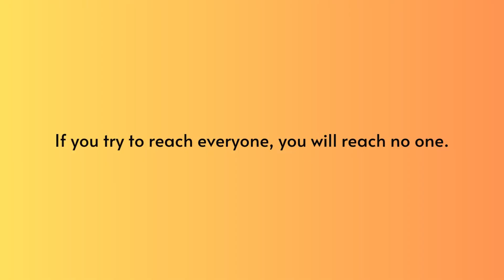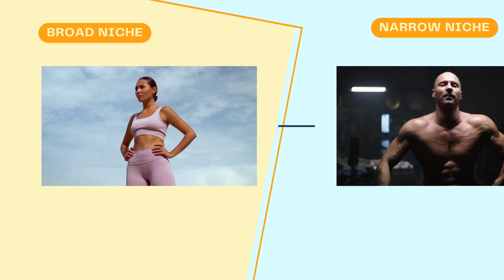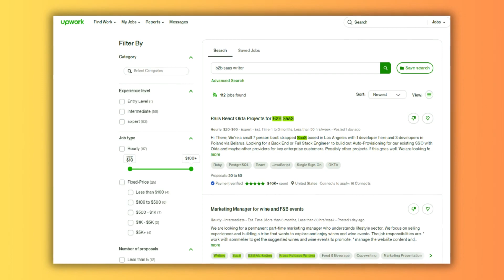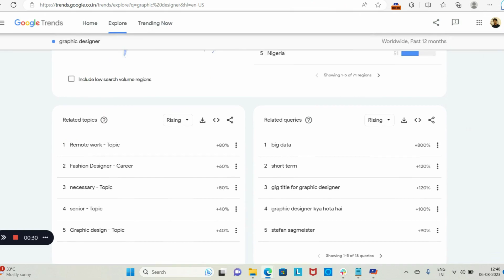How to Find Your Ideal Freelance Niche | Freelancing Tips for Beginners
🎉 Hey friend, future freelance superstars! Ready to embark on a journey of self-discovery and specialization? 🚀 Welcome to our exciting new video: "How to Choose Your Ideal Freelance Niche  🎨💼

If you've ever found yourself wondering, "What in the world should I specialize in as a freelancer?" – don't worry, you're not alone! 🤔💭 Get ready for a fun-filled adventure as we guide you through the exhilarating process of picking that perfect freelance niche. 🌟🔍

🔥 In this video, we're not just throwing darts at a board and hoping for the best. Nope! We've got a killer strategy that involves passion, skills, market demand, and a dash of inspiration from the pros! 🎯🧠

🔮 Imagine waking up every day, excited to dive into projects that light your creative fire. Picture yourself confidently telling clients, "I'm the go-to expert for this!" Well, that's what finding your freelance niche is all about! 💥✨

Get ready to:

🎨 Unearth your hidden passions and hobbies – think we're joking? Grab that notebook, and let's brainstorm like never before!
💪 Assess your unique skills and expertise – we're talking about those superpowers that make you stand out in a crowd.
🌐 Explore market demand – because you're not just here to paint pretty pictures; you're here to thrive in a competitive market.
🎙️ Hear from the pros – we've got interviews, success stories, and real-life experiences that will inspire you to reach for the stars!

Whether you're a creative genius, a tech wizard, or a writing wordsmith, we've got tips and tricks that apply to all niches! 🎉🎥

Get ready to rock your niche like a pro, because your future clients are waiting for your unique talents! 💼💎

Time Stamps :
0:00 Intro
00:36 What Is a Niche?
01:47 Importance of a Niche
04:11 How to Choose a Niche
06:58 Closing

The equipment I use:
🎥 iPhone 13

- Pawan Kumar